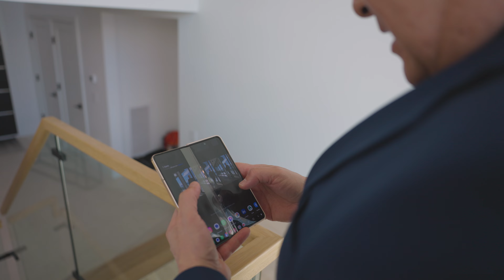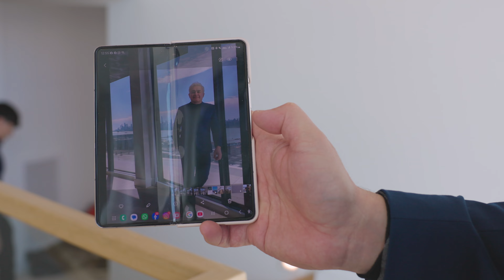A Day in The Life of a NJ Realtor | TROMPETER Vlogs Ep 2.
What does it take to list a SIX Million Dollar property? Join Mark Trompeter and Enrique Napoles, founding members of SERHANT NJ. as they navigate the journey of selling 6 Columbia Ave, in Cliffside Park. Blood, sweat and tears was put into the production, but it'll all be worth it!

FEATURED LISTING: 6 Columbia Ave, Cliffside Park, NJ.